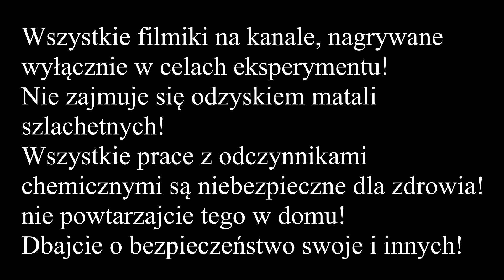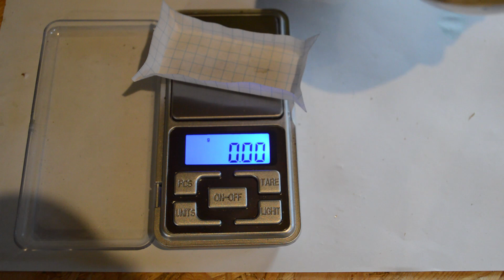Złoto z pinów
w danym filmiku sprawdziłem ile złota jest w 150 gramach pinów.
Wszystkie filmiki na kanale, nagrywane
wyłącznie w celach eksperymentu!
Nie zajmuje się odzyskiem matali
szlachetnych!
Wszystkie prace z odczynnikami
chemicznymi są niebezpieczne dla zdrowia!
nie powtarzajcie tego w domu!
Dbajcie o bezpieczeństwo swoje i innych!